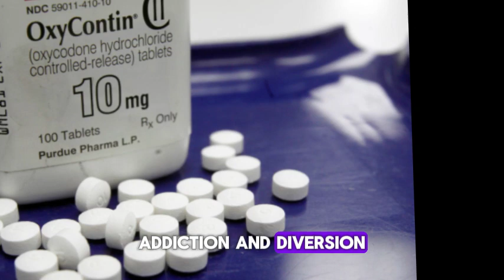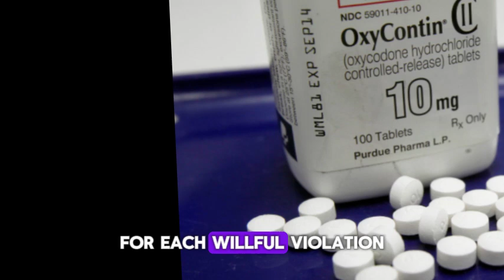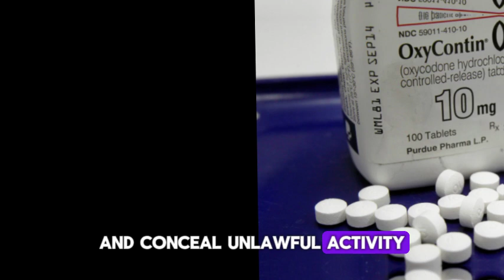Kentucky sues Express Scripts, alleging it helped fuel state’s opioid crisis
Kentucky’s attorney general is suing the pharmacy benefit manager (PBM) Express Scripts over its role in “worsening” the state’s opioid crisis.

In the complaint filed in state court, Attorney General Russell Coleman (R) argued Express Scripts “is at the center of” the opioid dispensing chain that helped fuel the crisis.

“Defendants ignored evidence of misuse, addiction, and diversion and used their data to boost Express Scripts’ profits and manufacturers’ sales at the expense of public health and safety,” the complaint stated.

Coleman said Kentucky has been at the epicenter of the opioid crisis and has some of the highest rates of overdose deaths. Last year alone, 1,984 Kentuckians died of a drug overdose, he said.

“The role of Express Scripts in causing the opioid epidemic has been largely concealed from public view,” the complaint stated.

“But it has now become clear that, for no less than the last two decades, Express Scripts has had a key role in facilitating the oversupply of opioids through intentional conduct that disregarded needed safeguards in order to increase the prescribing, dispensing, and sales of prescription opioids.”

Express Scripts said it has a long history of working with its health plan sponsor clients across the country.

“We will vigorously contest these baseless allegations in court,” the company said in a statement to The Hill.

In recent years, lawmakers and regulators have increasingly scrutinized the business practices of PBMs, the opaque intermediaries in the center of the pharmaceutical distribution system.

Coleman’s lawsuit follows one filed by Arkansas, which in July sued Express Scripts and Optum, alleging PBMs contributed to the dramatic rise in the abuse of painkillers.

Kentucky’s lawsuit says the state is entitled to $2,000 for each willful violation of the Kentucky Consumer Protection Act.

“Express Scripts and the other pharmacy benefit managers amassed an unprecedented level of power, using it to push opioid pills and conceal unlawful activity,” Coleman said in a statement. “They must be held to account for profiting off Kentucky families’ pain.”